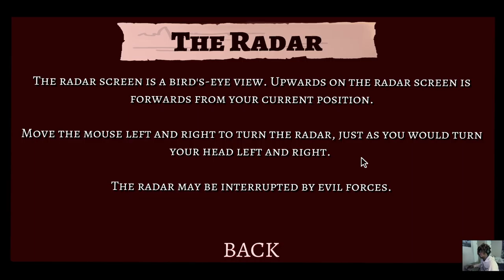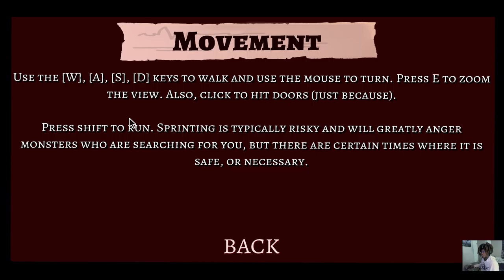All I can say is RUNNN!!!! (Nox Timore ft. It steals)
Getting back into the swing of things, And watch get sacred dor 20 mins straight chooms